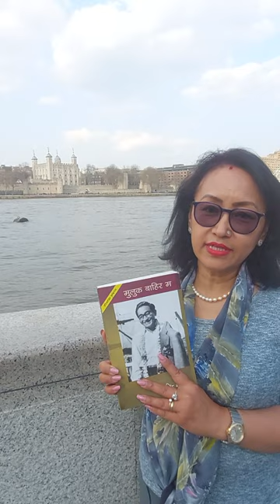मुलुक बाहिर म// Lain Singh Bangdel// यात्रा डायरी// Narrated by Sudha Gurung// London//